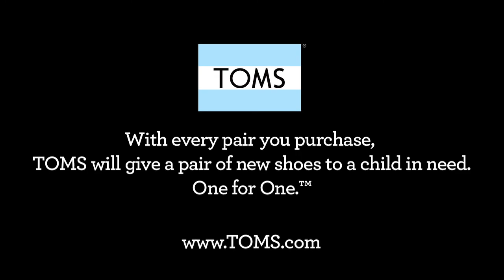Tyler Ramsey for Bread and Butter - RamseyArt.com